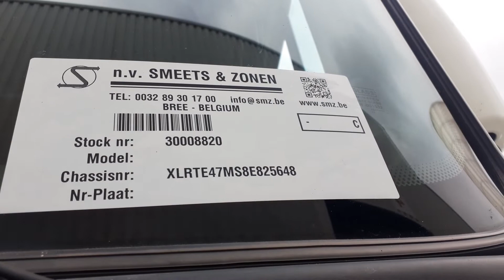smz.be Daf 105 XF 460 stock 30008820